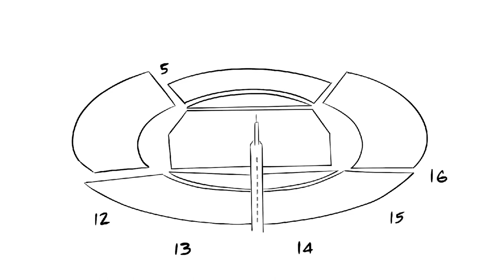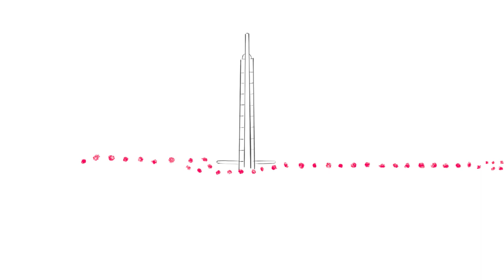Detalles para la beatificación de Jacinto Vera